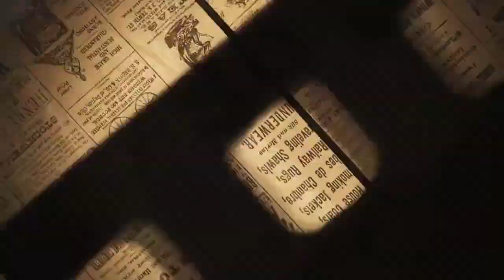मानसी दळवी समवेत राजाभाई केणी जिल्हारुग्णालय कारभारा बाबत आक्रमक